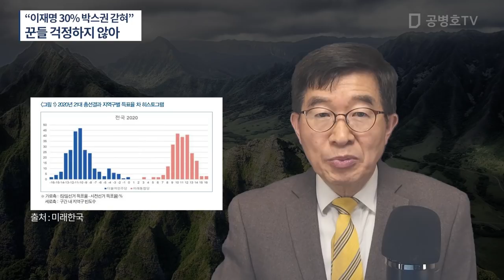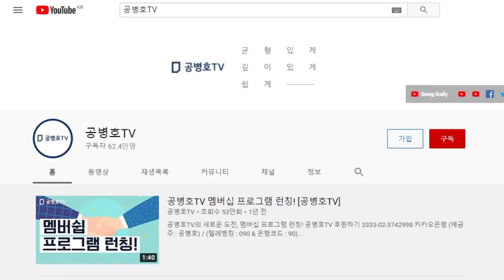이재명, 30%대 박스권에 갇혀 고전? / 천만에 말씀, 그 동네 꾼들은 전혀 걱정하지 않아 / 황금어장인 사전투표율이 어느 정도 유지되는 한 [공병호TV]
Bitcoin : 3MTW849AkP2ftLeSK2teZHMmzLu7Z83s9U